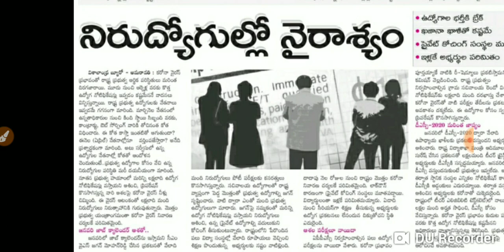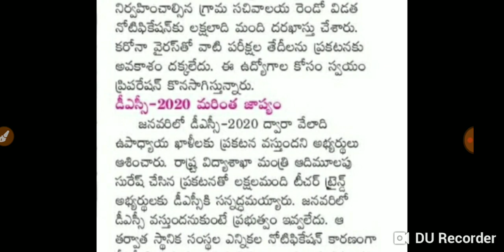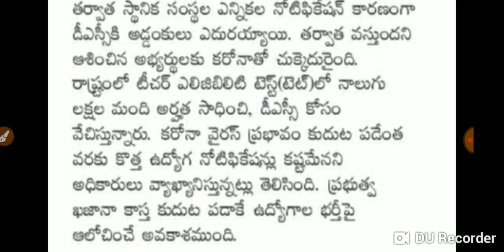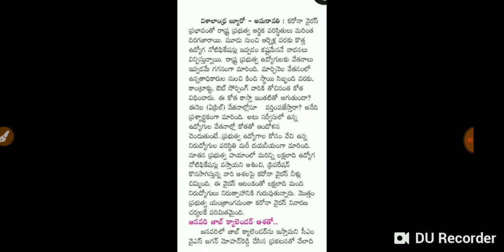Latest News||APPSC Calendar,AP డీఎస్సీ-2020 నోటిఫికేషన్లు పూర్తి వివరణ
ఛానల్ నందు...EVS 3వ తరగతి నుంచి 8వ తరగతి వరకు ఇంకా 9th వరకు కూడా సోషల్ బిట్స్ కూడా textbooks నుంచి బిట్స్ నోట్స్ రూపంలో తయారు చేసి మా ఛానల్ నందు ఇవ్వడం జరిగింది..ఏ ఒక్క బిట్ మిస్ అవ్వకుండా అందరికి ఉపయోగపడేలా ప్రతి క్లాస్ నుంచి బిట్స్ ను పార్ట్స్ వారీగా ఇచ్చాము..

మూడు పార్ట్ లు గా ఇవ్వడంజరిగింది

ఇంకా ఇతర సబ్జెక్టులు అనగా Perspective in education...ఇంకా ఇతర సబ్జెక్ట్ ల గురించి ఇవ్వడం జరిగింది.🙏🙏